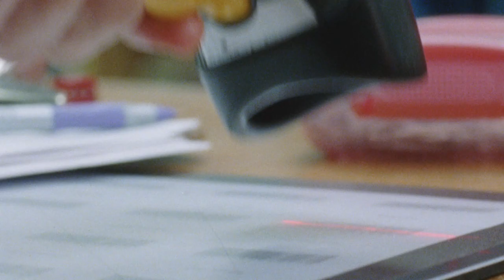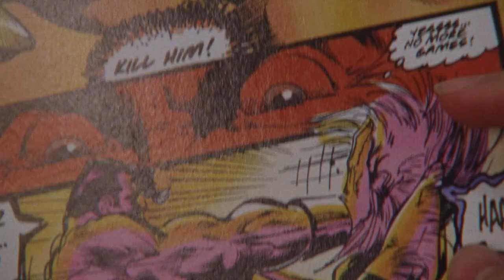funny pages trailer 1 h1080p